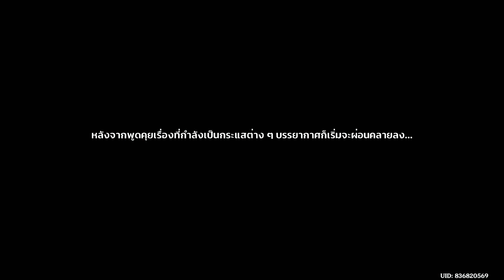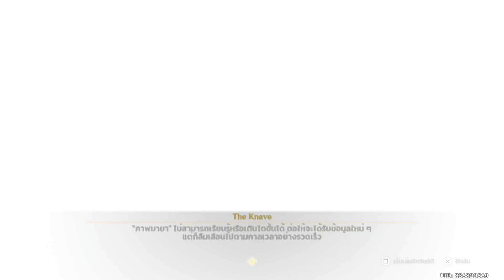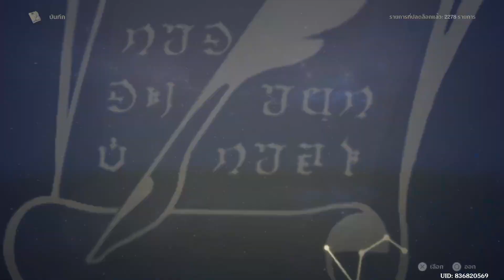เควสเนื้อเรื่อง Arlecchino: เมื่อเตาเพลิงดับมอด - Genshin Impact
เควสเนื้อเรื่อง Arlecchino
บทแห่งเปลวเพลิงชำระล้าง: ฉากที่ 1
0:00:00 เริ่มเควส
0:17:42 ทำความเข้าใจเรื่องที่ Feminet ปิดบัง
0:35:50 ไปตามหา The Knave ที่ชายหาดใกล้ๆ
0:46:57 กลับไปยังเมือง Poisson
1:05:35 คุยกับ The Knave และไปที่นครว่าการ Fontaine
1:24:05 ตาม The Knave ไปยังซากปรักหักพังนิรนาม
1:48:25 The Knave บอสไฟท์
1:51:17 หลังจบการต่อสู้กับ The Knave
2:16:10 ไปเยี่ยมเพื่อนๆที่โรงแรม Bouffes d'ete